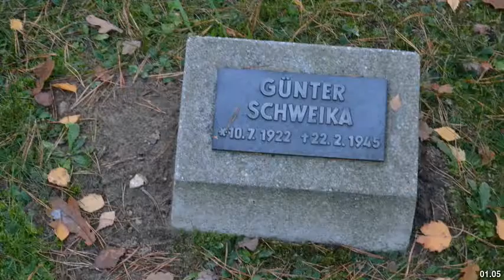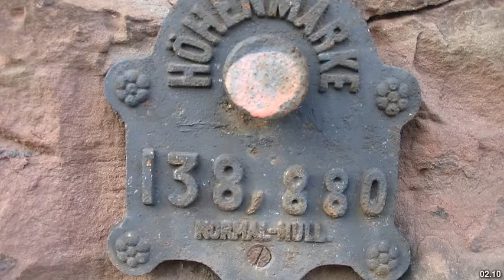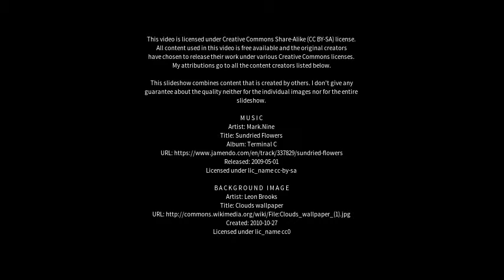Best places to visit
Best places to visit - Müncheberg (Germany) Best places to visit - Slideshows from all over the world - City trips, nature pictures, etc.